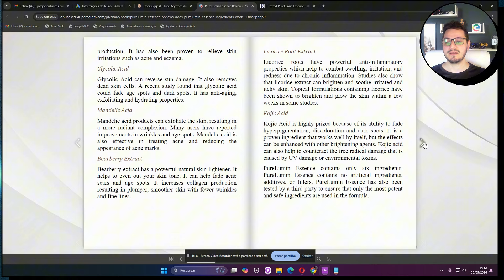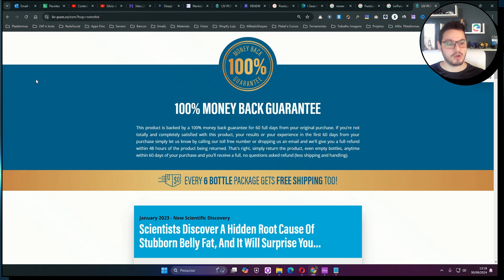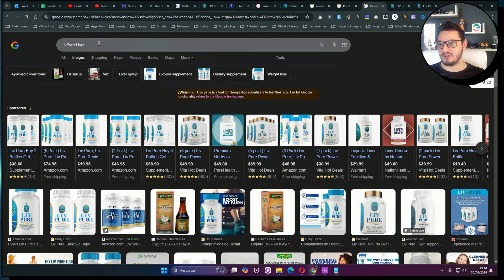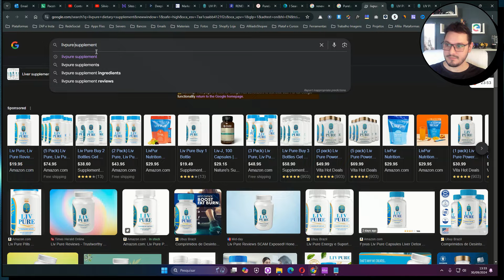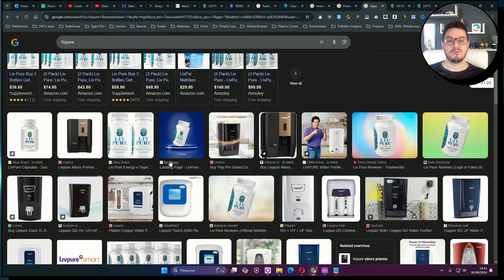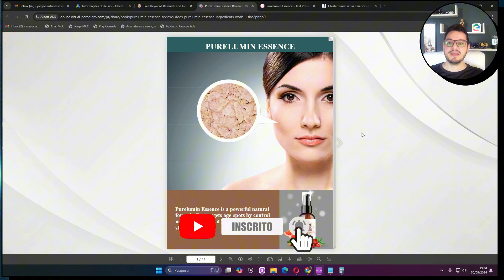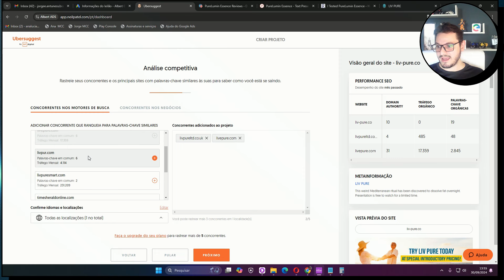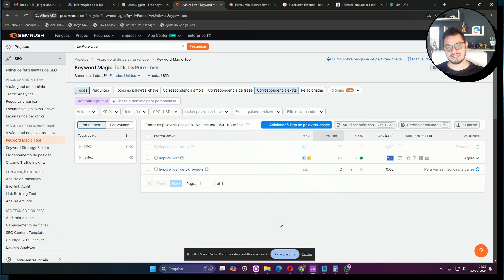O que ninguém te conta! Palavra Chave Zero Concorrência! Segredo por tras dos Dollars $$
⚡ Todos os Links Estão na Descrição / Indicando toda minha estrutura de vendas VALIDADA!

🎁 Are de Membros Grátis:
💎 Mentoria Individual X1 💎
🕵️ Ferramentas de Espionagens
⛏️ FiltriPixel - Marcação de Vendas, Bloqueios, Fugas e etc...
🖱️ Clicopy - Pressel em 10 segundos,  Clona e faz Pressel
🌐 Contratando e Configurando a Melhor Hospedagem HOSTINGER:
🎖️ SuperPressel 3.4 - Fantasma + Cloaker Campanha sem Bloqueios e Fugas
🎖️ Perfect Pressel  - São mais de 300 Presseis validadas e estrategicas.

💵 Estratégia $100 por Semana 💵

🎁 Are de Membros VIP Grátis: Conteúdo VIP somente para seguidores do canal! 🔑

Esse numero se destina apenas para duvidas quanto a mentoria e suporte a mesma.

ATENÇÃO, duvidas sobre a aula comente abaixo que respondo a todos e assim vocês já me ajudam no engajamento do canal e eu tiro suas duvidas o mais rápido possível...🤩🤩

✅ FiltriPixel é Taxa única para aquisição da ferramenta, aproveitem enquanto é ÚNICA TAXA E ACESSO VITÁLICIO!

⛏️ FiltriPixel - Marcação de CLIKCS na GRINGA Bloqueia tudo no automático!
☕ Cupom : SILVIONOBREGA  ( Adicionar código promocional )

🖱️ CliCopy - Clona Paginas e Pressel Cookie em 10s (Edição rápida de Imagem, Links, Textos e HeadLine) + Bônus + Black Friday R$79,90

📚 * Pack Afiliado Profissional *  - São quase 200GB  conteudo entre Presseis Validadas, PlugIn Pro para otimizar estrutura e diminuir custos nos clicks das campanhas, Prompts Pro Afiliados, Listas de Palavras Chaves Negativas, Cursos PLR em video aula para revenda, Grupo WhasApp p/ receber as atualizações e etc...

🎖️ Perfect Pressel
☕ Cupom: Neto20 (Aplique no Plano Anual)

🕵️ FERRAMENTAS DE ESPIONAGENS

🔥 +50 PLATAFORMAS PARA ACESSO, PACK DE FERRAMENTAS E BÔNUS! 🔥

✅ As plataformas são Verificadas e Atualizadas diariamente
✅ Suporte humanizado TOP + Grupo para Membros

⛏ PLATAFORMAS DE MINERAÇÃO:

• Adheart
• AdSparo
• Dropress
• Exploding Topics
• PipiAds
• Produtos Secretos
• Sem Rush
• SpyGuru
• SpyHorus

🔍 PLATAFORMAS DE ESPIONAGEM:

• Bigspy
• Filtrify
• SpyGuru
• SpyHorus
• SpyHero

🛜 PLATAFORMAS DE SEO:

• Crazy Egg
• Raven
• Sem Rush
• SEO Site Checkup
• SEOptimer
• Similar Web
• SpyFu
• Uber Suggest

🎨 PLATAFORMAS DE DESIGN:

• A.I Audio Avatar
• Artes do Canva
• Baixar Design
• Canva PRO Equipe
• Envato Elements
• Freepik
• Freepik Pikaso IA
• FreelaHub
• Pack do Design
• Studios Monkey (Pack do Editor 4.0)

📷 EDIÇÃO DE VÍDEO:

• CapCut Pro Online